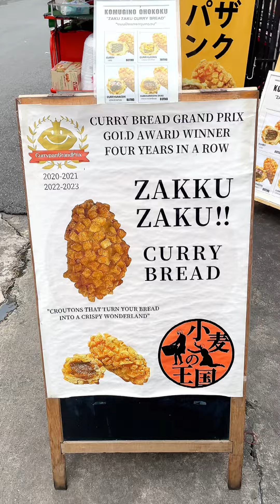🍞 พากิน ขนมปังราดแกงกะหรี่ทอด สาขาแรกในไทย!!🍛🧤อร่อย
🍞 พากิน ขนมปังราดแกงกะหรี่ทอด ที่ได้รางวัลการันตรีความอร่อยถึง 4 ปีซ้อน กับร้าน KOMUGI NO OHKOKU บอกเลยว่าที่ร้านทำสดใหม่ทุกวัน แถมชิ้นใหญ่มาก ให้ไส้มาจุกๆ บอกเลยว่าได้ลองแล้วอร่อยสมมงกับรางวัลที่ได้มาเลยค่า ใครที่เป็นสายแกงกะหรี่เลิิฟเวอร์ไม่ควรพลาดเด็ดขาด ปักหมุดแล้วแวะไปลองกันน🍛🧤
📍 KOMUGI NO OHKOKU (สุขุมวิท 33/1)
⏰ เวลา 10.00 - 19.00 น. (เปิดทุกวัน)
🚝 BTS พร้อมพงษ์
📍  ติดตามเซลเฮียร์ทุกช่องทางได้ที่
Sale Here UNBOX แจกกล่องสุ่มฟรี!